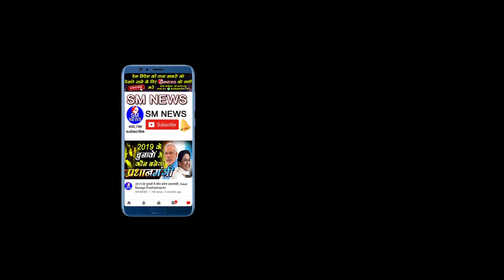राफेल को लेकर राम मेहर मलिक का बड़ा खुलासा - Ram Maher Malik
Ram Maher Malik